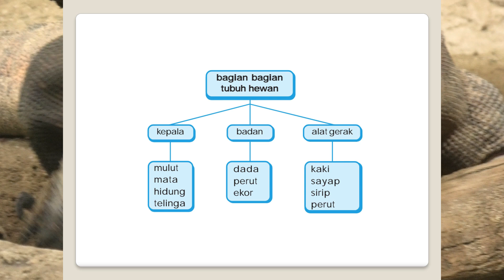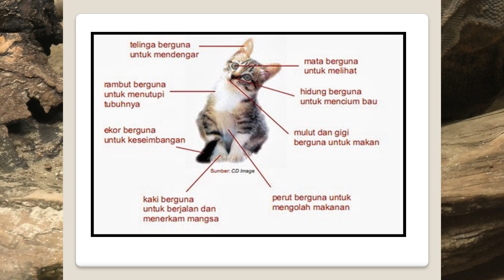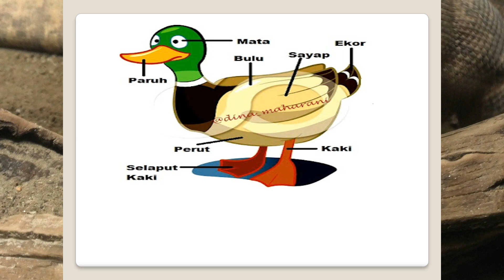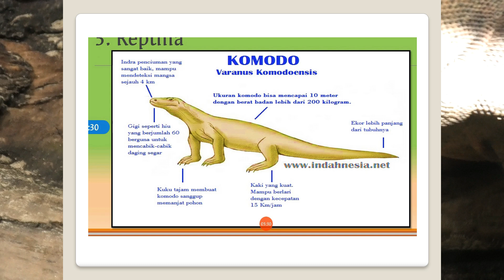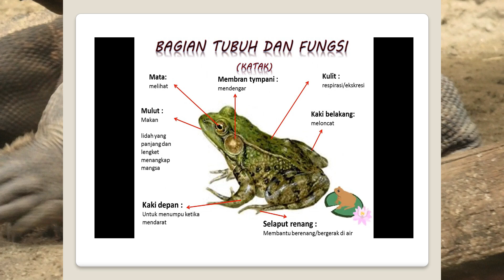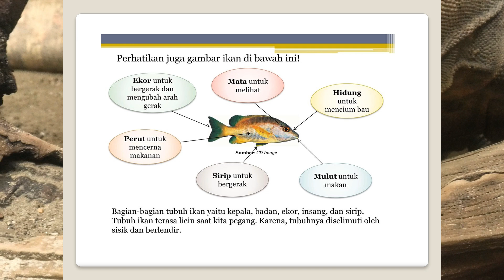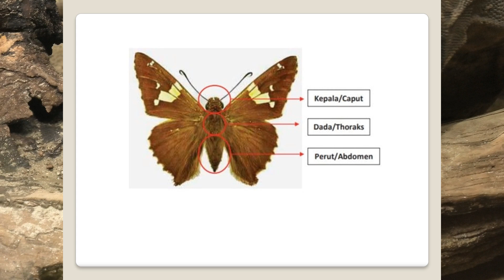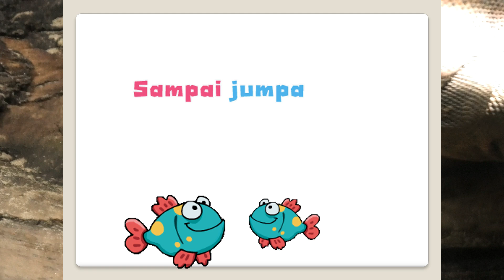Fungsi Bagian Tubuh Hewan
Fungsi Bagian Tubuh Hewan atau diterjemahkan dalam Bahasa Inggris sebagai Functions of Animal Body Parts merupakan video Pembelajaran Mata Pelajaran Ilmu Pengetahuan Alam (IPA) tentang Fungsi Bagian Tubuh Binatang @CBO ( Fungsi Bagian Tubuh Hewan.mp4 ) yang dipersembahkan untuk umum oleh Channel Cara Belajar Online atau CBO Channel.
Selain Video Pembelajaran Mata Pelajaran Ilmu Pengetahuan Alam (IPA) tentang Fungsi Bagian Tubuh Binatang carabelajaronline ini, anda juga dapat melihat video-video Pembelajaran atau Tutorial lainnya, atau anda dapat membuka playlist kami pada CBO Channel ini.